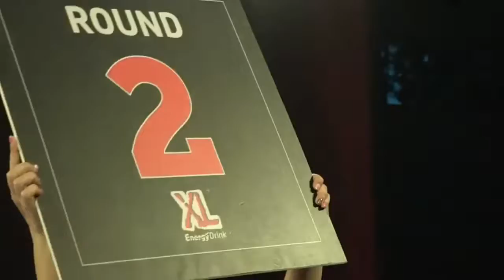Lukas Ulys (LT) VS Edvīns Kotels (LV) - Warriors of the Ring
Prestigious fight show "Warriors of the Ring" which was held on 28 April 2018.